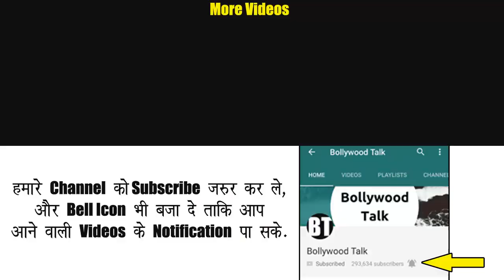Popular Child Actor of Chain kulii ki Main kulii, this is How he looks now in 2018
Popular Child Actor of Chain kulii ki Main kulii Zain khan durrani, this is how he looks now in 2018. Chain kulii ki main kulii is a film based on cricked released in 2007. Zain khan durrani play the role of karan in the film, who is a very good magical cricketer. Zain age in 2018 is 27 years now and he works as radio jockey.

But were you aware he is also a closet poet?

"I'd only fallen in love but could not inform the woman. So I began pouring all of my emotions in my personal diary in the kind of poems rather!" he laughs.

In accordance with Zain, composing poems assist him crystallise his ideas and he adores the reach of ambiguity it supplies. "You could write on your innermost feelings without being overly obvious.

Each reader succeeds another significance according to his own backstory which makes it private for each"

However, how often does he utilize his couplets to woo girls? "To be truthful, I have not written a poem simply to impress. However, I have often seen my muse within them!"

Alentine's Day comes annually, but this season it arrived love-soaked using Onir's Kuchh Bheege Alfaaz, a movie based on youthful love and its own insecurities. Today most of us know that the feminine guide, Geetanjali Thapa -- the National Award-winner to get Liar's Dice, India's official entry into the 87th Academy Awards. But who's Zain Khan Durrani?

In the event the preceding question still bothers you, then keep reading.

He wanted to get into acting however, hasn't had any formal instruction -- that means no acting colleges or theater classes. His understanding, so to speak, was on the project, working with Onir. Although he insists that he was able to perform on Shab had been supply the clap before each shot, celebrating the internal workings of movie-making did help him comprehend the craft.

He had been raised in a household of four -- his dad (a third-generation Afghan residing in India.

#3 Though rather into professors, Zain has always had a knack for good arts. At one stage in college, he engaged in a singing contest, just to the dismay of the educators who believed his voice was overly shrill, almost similar to that of a young woman.

#4 Lack of chances in Srinagar motivated Zain to depart town and proceed to Delhi for additional studies. Zain spent another 3 years studying trade and prepping for the IAS examinations -- something that he considers would have been his livelihood, if he had not come into behaving.

#5 Much like the way ittefaq or coincidence plays a part in the film Kuchh Bheege Alfaaz, a pal of Zain's in Mumbai came across a pastime when Onir was casting for Shab. The direct of Shab back then was presumed to be Kashmiri man and he believed Zain would fit the bill. "Just give it a go," he explained and Zain did.

#6 Well, he did not get Shab, of course. However, Onir understood he wanted to utilize Zain at a movie soon. But as there was a significant production house involved, there were elaborate auditions for its nature of Alfaaz. Zain, like countless other people, auditioned and finally, as ittefaq could have it, has been chosen. It was just later he landed the job, did Onir show that he'd Zain in mind when he envisioned Alfaaz.

Although none from the cupboard. (What are you currently up to in age 13?) "Contrary to Alfaaz who retains his identity concealed, I'm unabashed in regards to poetry," says Zain about his talent for rhyming words. And he utilizes Instagram because his canvas.

#8 Zain is a ambivert -- a piece of both introvert and extrovert. Are not we all?

Chitol machh. That is correct, maybe not rosogolla. Go figure.

#10 Guess what his fantasy role is? Since he's a poet, Zain expects to be cast in the part of Guru Dutt when there's ever a movie of Pyaasa. Sigh. They do not make'em enjoy this anymore...